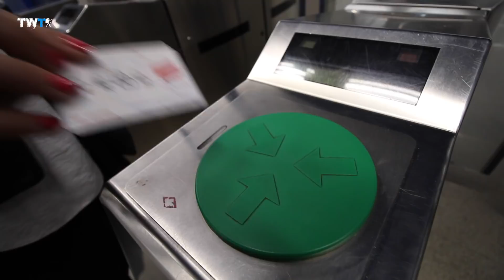Los 5 BARES de MADRID que no puedes perderte 🍷🍺| ESPAÑA en FURGONETA T4 - E8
Hoy hemos quedado con unos amigos para enseñaros 5 bares🍺 de Madrid que no te puedes perder. De esos que te tomas dos cañas y has comido.

Museo del Jamon
Sidrería el Tigre
La Petisqueira 2
Las Bravas
Casa Rua

Tienes la localización de todos los bares en nuestra web.

Además tenemos nuestra quedada madrileña, nos juntamos unas 15 personas a tomar unas cañas y charlar sobre viajes, furgonetas etc...
Fue un día genial, nos hacía falta!!

Somos una pareja que ha decidido vivir para viajar. Estos son nuestros viajes por el momento:

- 2015: 3 meses por el Sudeste Asiatico
- 2017: 4 Meses viajar en furgoneta desde España a Cabo Norte (Noruega)
- 2018: 2 Meses viajar en furgoneta por España

Queremos motivarte a coger la mochila y viajar. Que vivas con nosotros esta aventura en primera persona, por lo que siempre vamos acompañados de nuestras cámaras.

1 video semanal que colgaremos todos los MARTES a las 18:30h.